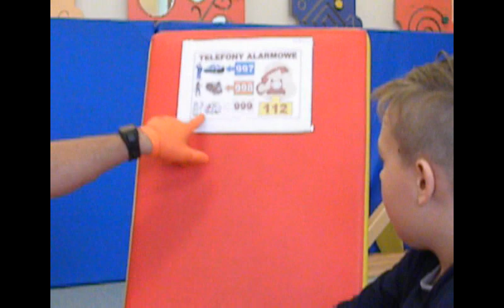Pierwsza pomoc z Świętokrzyskim Wodnym Ochotniczym Pogotowiem Ratunkowym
Film powstałe we współpracy ze Stowarzyszeniem Świętokrzyskie Wodne Ochotnicze Pogotowie Ratunkowe.

Aktorzy: Uczniowie Szkoły Podstawowej nr 14 w Kielcach i ratownicy ŚWOPR
Autorzy filmu: Justyna Kościelniak i Anna Lesiak